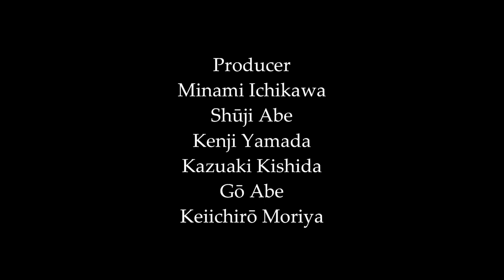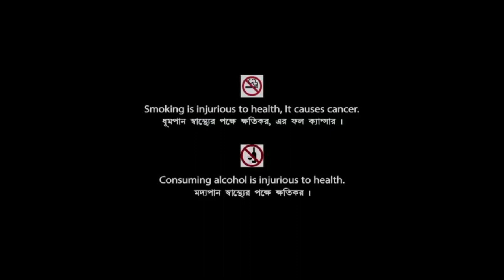Godzilla Minus One (2023) Movie | Ryunosuke Kamiki & Minami Hamabe | Review & Facts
Movie Credits :
Directed by : Takashi Yamazaki
Written by : Takashi Yamazaki
Produced by : Minami Ichikawa, Shūji Abe, Kenji Yamada, Kazuaki Kishida, Gō Abe & Keiichirō Moriya
Starring : Ryunosuke Kamiki, Minami Hamabe, Yuki Yamada, Munetaka Aoki, Hidetaka Yoshioka, Sakura Ando & Kuranosuke Sasaki
Cinematography : Kōzō Shibasaki
Edited by : Ryūji Miyajima
Production Companies : Toho Studios & Robot Communications
Distributed by : Toho